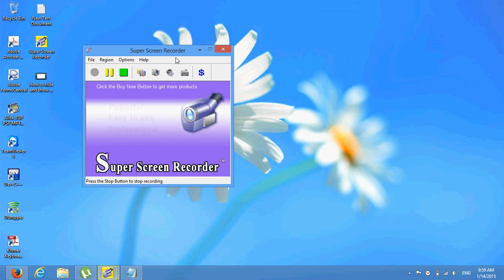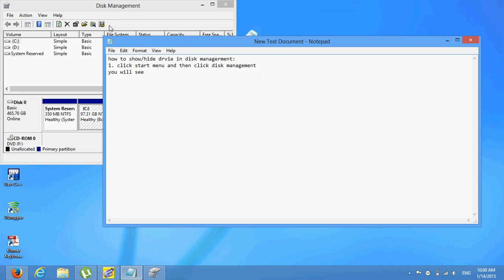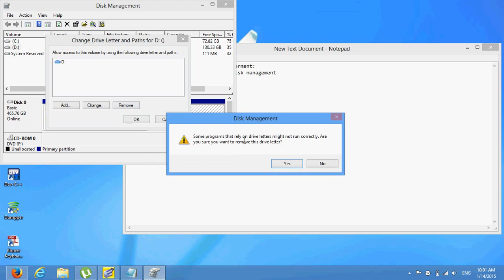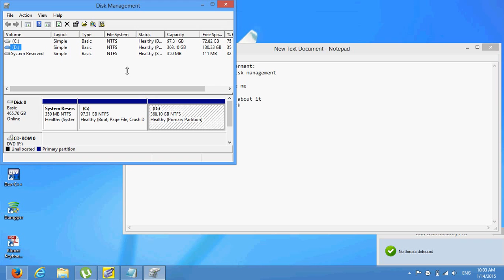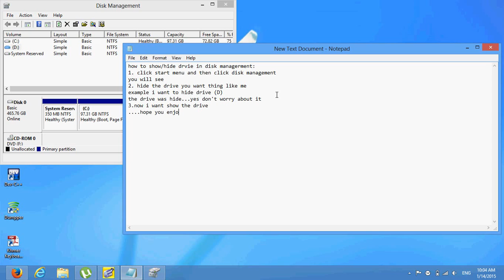How to hide and show drive with disk management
i want to share knowledge